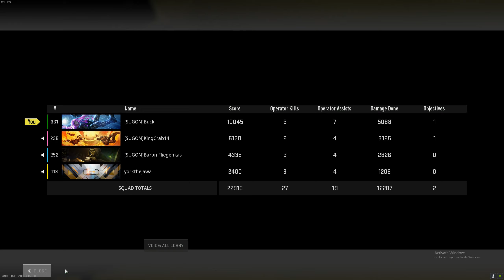The Boys Ep. 8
The Boys finna flex on the haters with their rizz. No cap. Wins be bussin' on god.